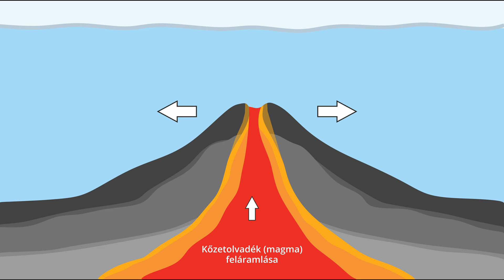Geológusként Izlandon: a sziget, ahol tengerszint felett képződik az óceáni aljzat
Sarki fényt mentünk nézni, de helyette vulkánkitörést láttunk 🌋

00:00 Intro
01:01 Vulkánkitörésre érkeztünk
02:35 Snæfellsnes-félsziget, avagy Mini Izland
05:44 Izland: egy sziget az óceán közepén
06:58 Európa és Észak-Amerika határvidékén
08:18 Mi köze a vízeséseknek a a geológiához?
09:14 Egy újabb gejzírmezőn
10:22 Izland aktív vulkánjai
12:05 Fekete homokos tengerpartok
12:46 A világ legnagyobb lávamezőjén
13:33 Outro: a következő videban...